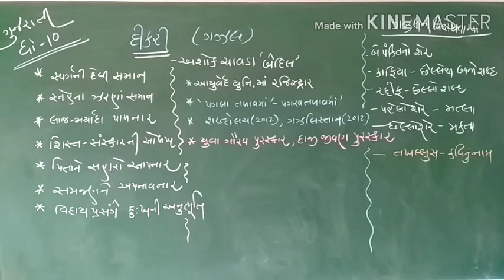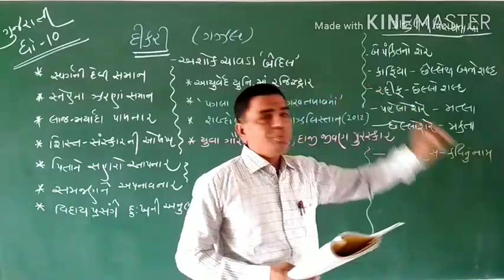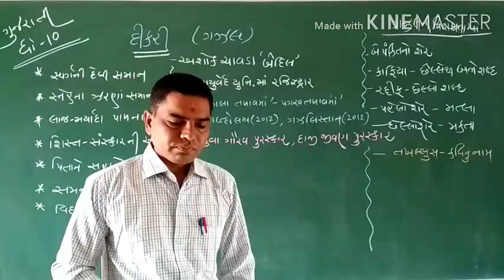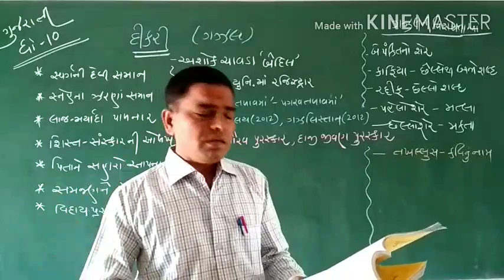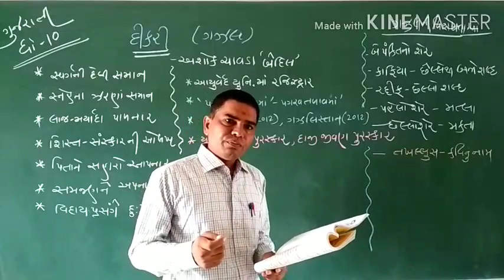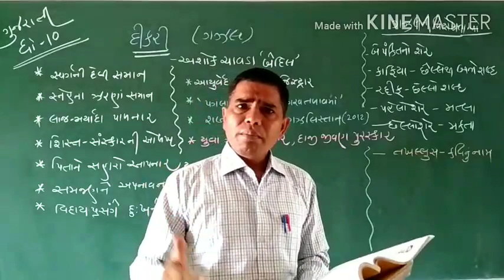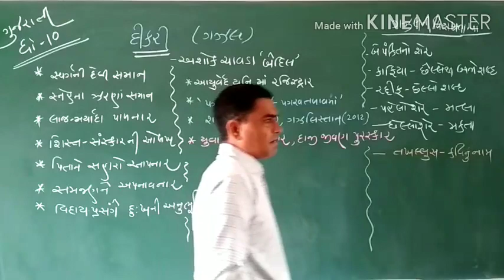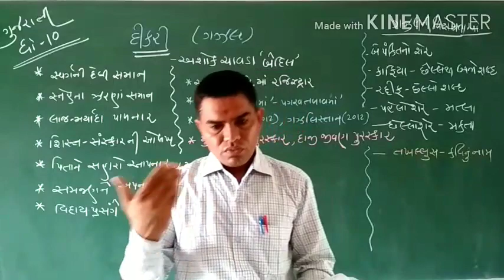SHREE R.A.PATEL BOYS' HIGHSCHOOL WADHAVAN CITY. STD 10 ગુજરાતી કાવ્ય-૫-દીકરી(ગઝલ)